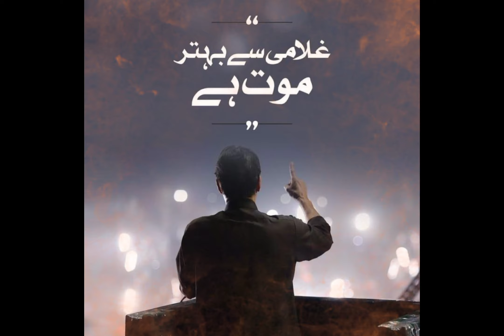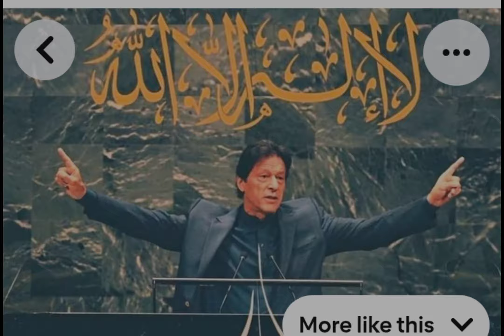the Great Hero of Muslim ummah/Khan leader of Pakistan /Khan name of Justic,fairness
Imran Khan
LeadershipPTI 2024
Muslim Ummah
Political Vision
Pakistan
Heroic Leadership
 Social Justice
Economic Reforms
Imran Khan Speech
PTI Achievements